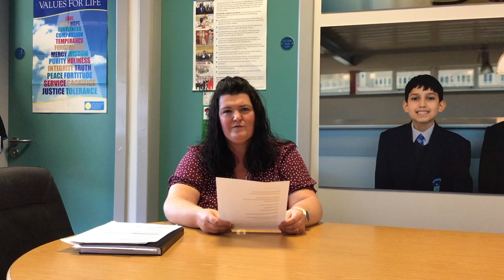Holyrood RC Secondary - S1 Information Evening 2020 - Part 2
Part 2/2. In this video hear your questions answered by our S6 pupil Reza and Mrs Watson.